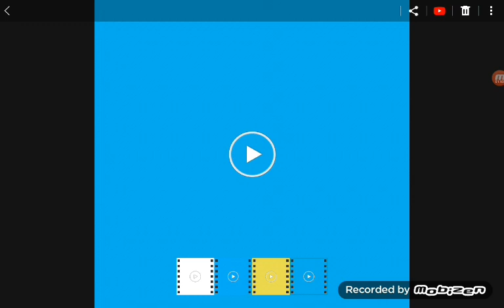4 intro ( link açıklamada )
İntro maker
Aptoideden indirebilirsiniz
50 .000 like atarsanız sevinirim